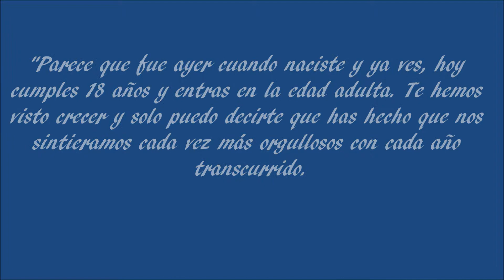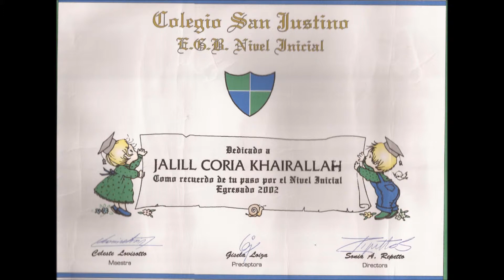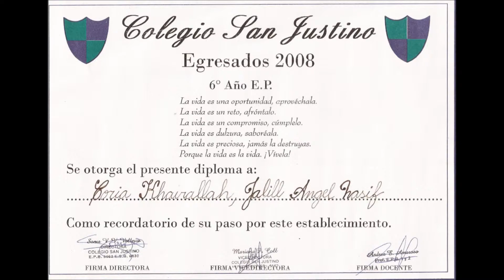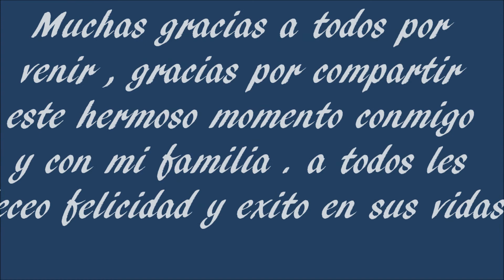Video de mis 18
Re tarde lo subo jajaja Doy gracias a todo los que que vinieron :3